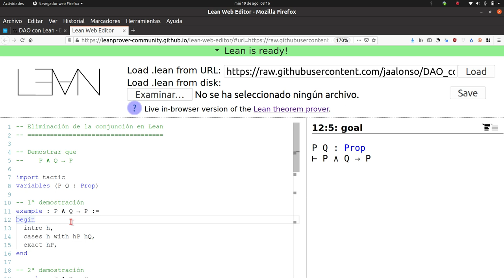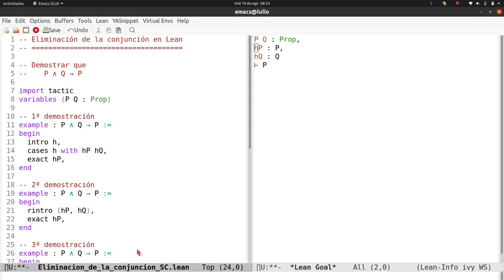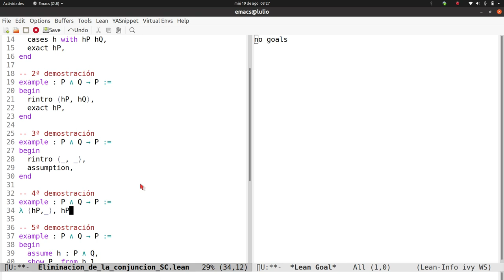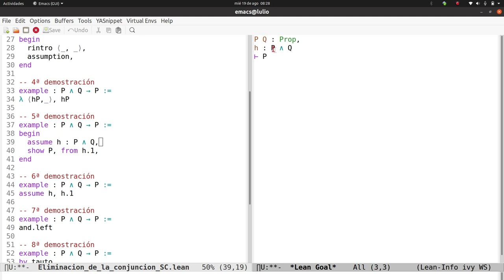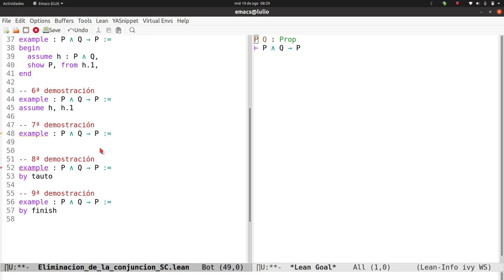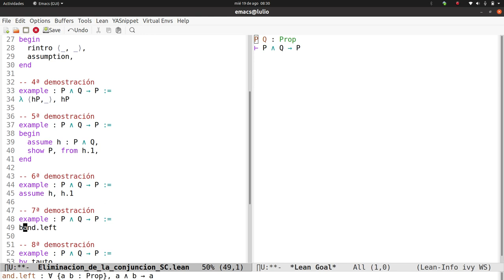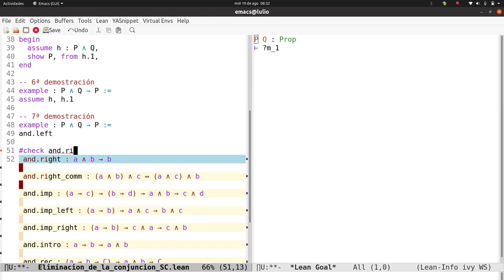Eliminación de la conjunción en Lean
Se comentan distintas demostraciones sobre la eliminación de la conjunción en Lean: con tácticas, con término de prueba, estructurada y automáticas El enlace a la sesión es y el enlace al libro "DAO (Demostración Asistida por Ordenador) con Lean" es